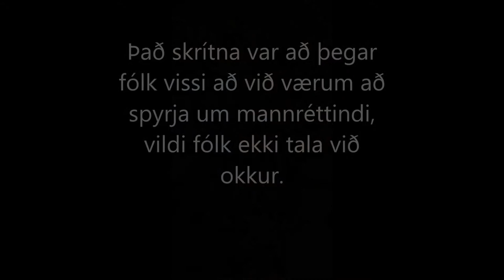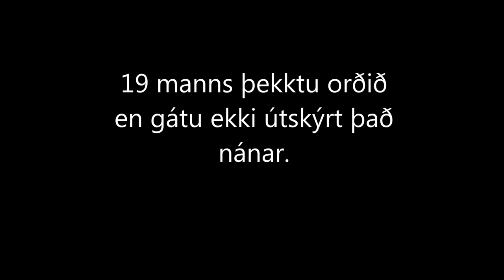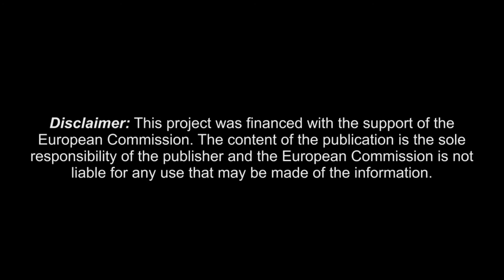Do you know what human rights are? Icelandic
Three participants from the youth exchange "People4People" went on the streets in Poland and asked people what they knew about Human Rights. The results are interesting.